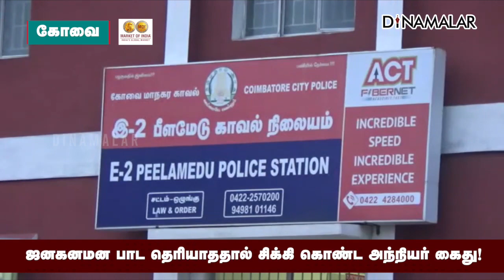ஜனகனமன பாட தெரியாததால் சிக்கி கொண்ட அந்நியர் கைது!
ஜனகனமன பாட தெரியாததால்
சிக்கி கொண்ட அந்நியர் கைது!Fakepassport